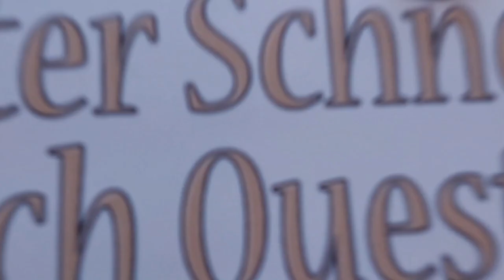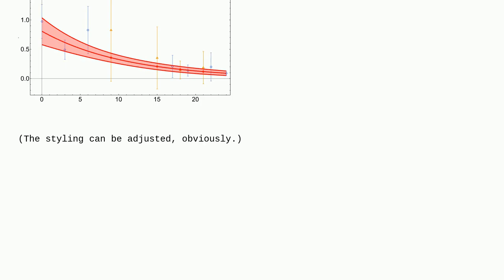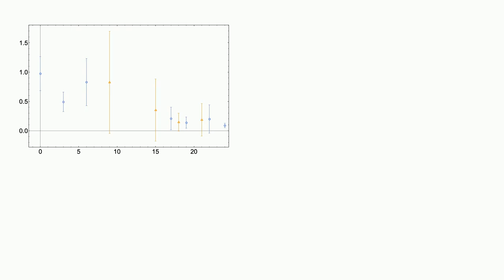Mathematica: The best way to guess the needed data using Mathematica?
The best way to guess the needed data using Mathematica?

A special thanks goes out to the community

  fitting probability-or-statistics